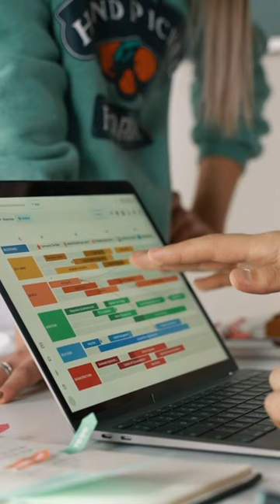Auqab Bazz with GPS tracker 😱/Auqab video /amazingfacts /viralvideo/viralshorts /shortbeta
There’s a good reason why eagles are the heroes of so many legends and fairy tales in many cultures. They were respected and honored, and were often depicted on the coats of arms and amulets. After all, these are huge birds with amazing hunting skills and intelligence. So how much do we really know about these magnificent creatures?
 This incredible story will give us a little more information than we used to have.

bird,amazing facts of birds,
uqab bird ka bara ma urdu,
birds of prey,birds
,birds attack,
birds info,
birds information,
documentary on uqaab,
uqab bird,interesting facts about the eagle bird,
urdu amazing videos,
eagles bird,
ramayana bird,
amazing facts,
biggest bird,
largest bird,
uqab bird ka bara ma malomat in urdu,bird drawing,
amazing facts about eagles,
hindi amazing videos,
shaheen hunting bird,
the bird hunting

A man found an EAGLE with a GPS tracker. He connected it to a computer and couldn’t believe his eyes